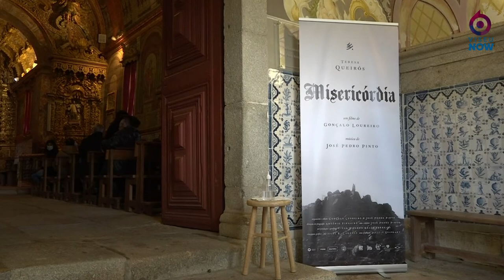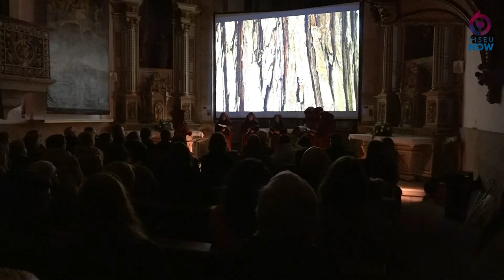Now Music - José Pedro Pinto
‘Liturgia’ é o novo trabalho de José Pedro Pinto, compositor e instrumentista convidado deste Now Music. O próximo concerto está marcado para amanhã, às 17h, com o Spei Chorus, na Capela de São Miguel, na Universidade de Coimbra.